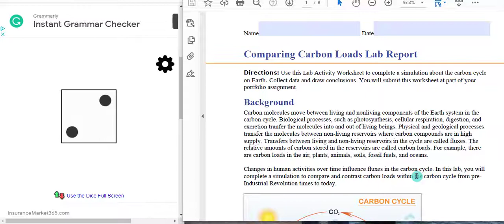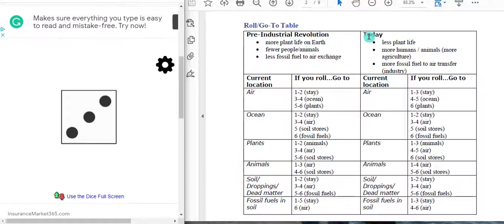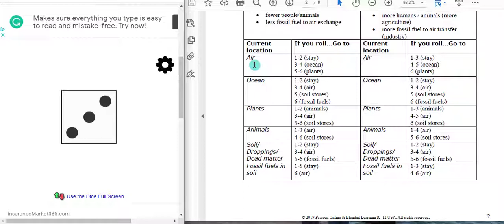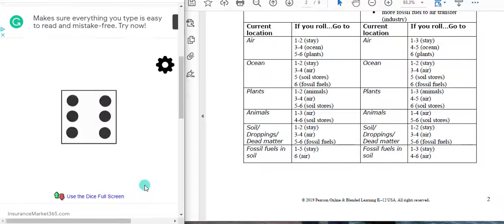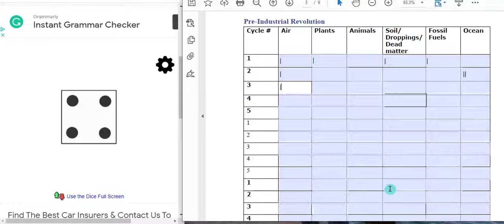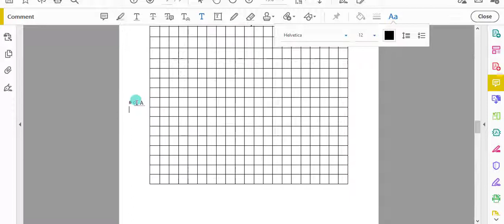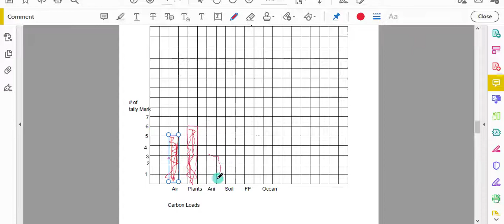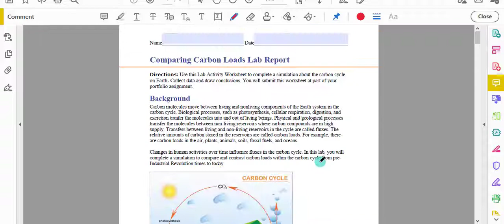COMPARING CARBON LOADS LAB || Lab Guide || Edgenuity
This video is just a guide to complete the "Comparing Carbon Loads Lab" for Earth Science. Here is the link for the "Roll-A-Dice"